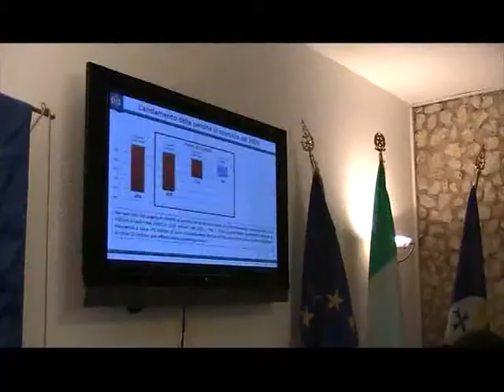Sanità in Calabria "54 milioni di risparmio"